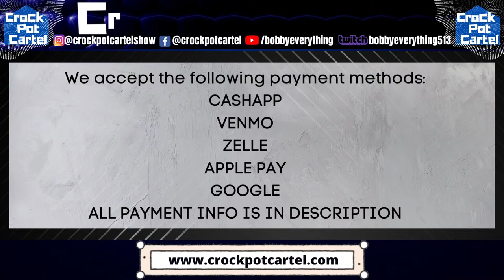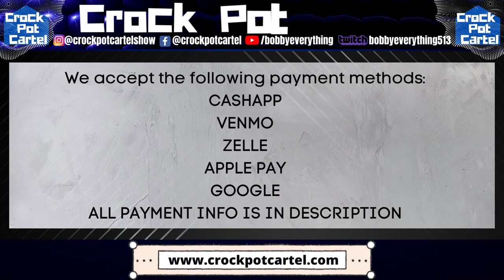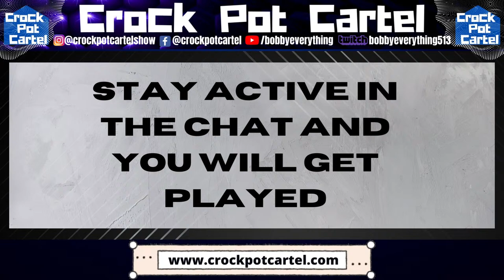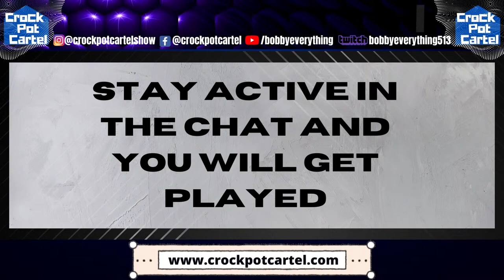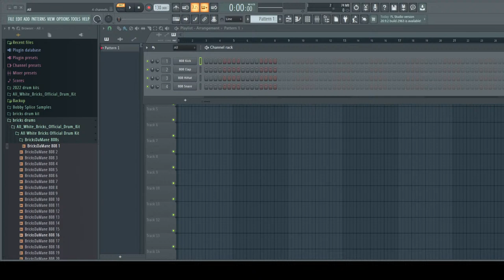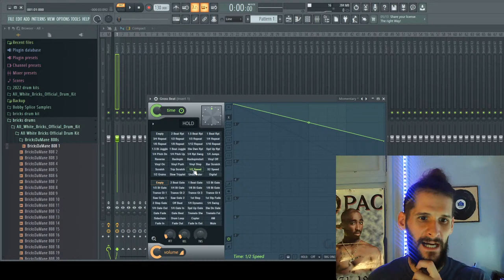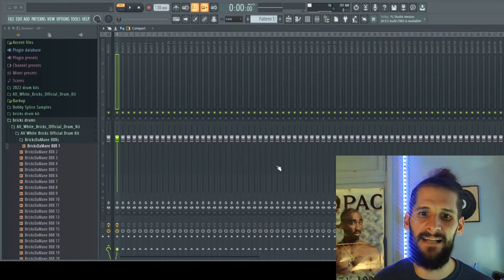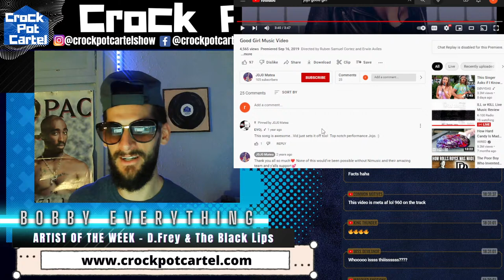Crock Pot Cartel Show - Live MUSIC REVIEW SHOW - FREE MUSIC REACTIONS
$10 Skip

4000 Radio Stations
1000 Music Blogs
300 Music Magazines